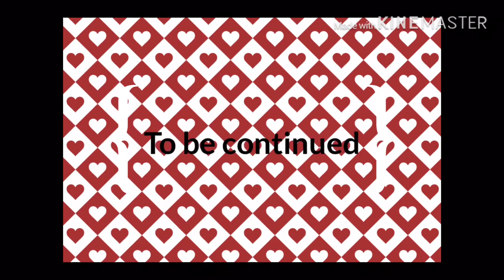|| Her Lovely eyes || Part 1 || KINDA long || ❤️❤️❤️